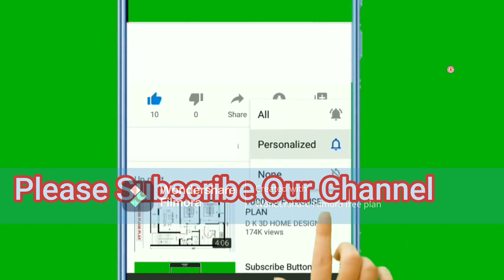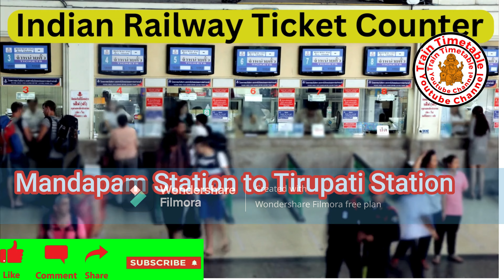“Rameswaram To Tirupati Train/How To Reach Tirupati/16780 Info/Train Timetable”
16780 khz,indian train information,trading platforms,india,train trips
Rameshwaram from Tirupati by train, Tirupati to Rameshwaram train journey,RAMESHWARAM DARSHAN, How to Travel Tirupati , Rameswaram, Madurai, Kanyakumari, Thiruvananthapuram  together",
Why Trains To Rameshwaram Is Cancelled,Rameshwaram

रामेश्वरम दर्शन के लिए अकेले न जाये|RAMESHWARAM DARSHAN 2023|रामेश्वरम धाम यात्रा रामेश्वरम जाने वाली ट्रेन रद्द क्यों हैं ,Rameshwaram,
How to reach Rameshwaram from Tirupati by train,Tirupati to Rameshwaram train journey,
रामेश्वरम जाने वाली ट्रेनें क्यों रद्द की जा रही हैं,
How to travel south India,
Tirupati Rameswaram Express,Train Numbers 16779/16780,
Rameswaram to Tirupati Balaji Darshan,Crossing Pamban Bridge * Most Dangerous Rail Bridge,
Rameshwaram Dham Yatra 2023,Visiting Madurai,रामेश्वरम एवं मदुरै यात्रा
Train Journey to Rameswaram, Iconic Pamban Bridge 2023,
 Char Dham Yatra,
{ कामाक्षी मंदिर कांचीपुरम } Kanchipuram Tour Guide,
Kanchipuram Tourist Places,
Tamilnadu,
CHENNAI to RAMESHWARAM
 Train Journey and the amazing PAMBAN BRIDGE,
रामेश्वरम से कन्याकुमारी बस यात्रा 2023,
PAMBAN BRIDGE,
  Kanyakumari Tourism,
Rameswaram Yatra Darshan,
  Madurai To Rameswaram,
  Pamban Bridge ,
16779 Tirupati Rameshwaram Express at Katpadi,
Rameshwaram - Complete Travel Guide,
Dhanushkodi - Ramshetu,
रामेश्वरम यात्रा ,
Rameshwaram Temple,
दिल्ली से तिरुपति बालाजी जाने वाली सभी ट्रेनों की जानकारी
delhi se tirupati balaji kaise jaye,
Rameshwaram to Tirupati Express Train(16780)Tirupati to Rameswaram Train 16779,
Rameshwaram Jyotirlinga Darshan 2023,
Rameshwaram Tour Guide,
Rameshwaram Tour Plan,
MEENAKSHI EXPRESS,
 TIRUPATI To MADURAI JN,
Via MAIN LINE,
Full Journey,
New update 2023,
(रामेश्वरम) Tour Plan,
संपूर्ण यात्रा गाईड ,
Tiruchchirappalli Railway Station,
Train to Kanyakumari,
Rameswaram to Kanyakumari train journey,
Goodbye to Rishi bhaiya from Pamban,
Tirupati to Rameshwaram road trip,
how to reach Rameshwaram,
 Tirupati to Rameshwaram By car,
MEENAKSHI EXPRESS,
MADURAI - TIRUPATI,
3TIER AC JOURNEY,
TAMIL TRAVEL VLOG,
Rameshwaram To Madurai By Road/By Train,
Rameshwaram To Madurai Train,
Rameshwaram To Madurai Bus,
{ रामेश्वरम } Rameshwaram Tour Guide,
Rameshwaram Dham + Jyotirlinga,
Rameshwaram Tamilnadu Yatra,
Thiruvananthapuram Central (Trivandrum) Railway Station,
train time table,
train information,
train schedule,
railway time table,
train schedule,
railway schedule,
train travel
travel planning
travel information
video tutorial
travel planning